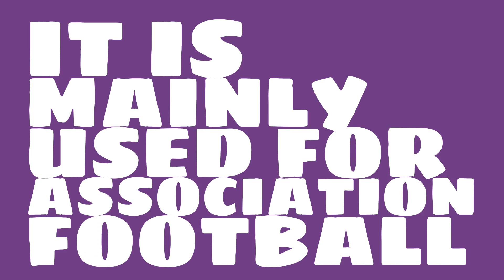Where is International Stadium Yokohama?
Watch this video to learn all about International Stadium Yokohama in Yokohama, Japan.